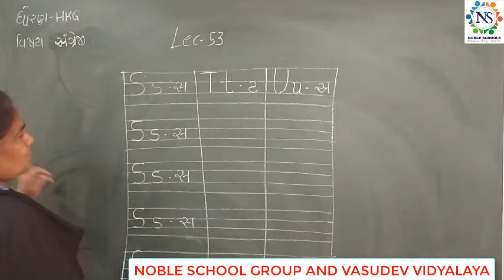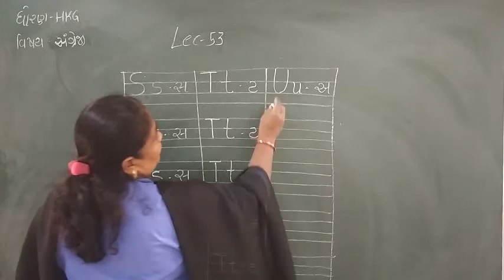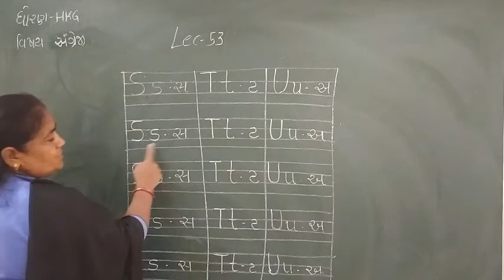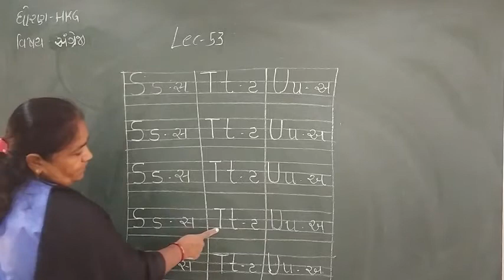Standard - HKG English Semester - 2 Lecture - 53 By Dakshamadam